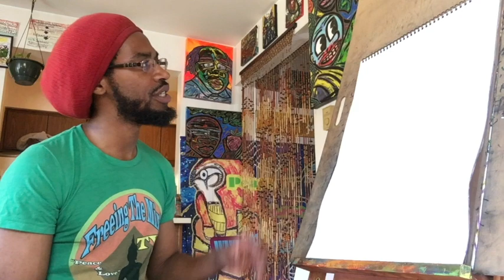Freeing The Minds ASMR - The Art Of Peace - Peace Offerings & Bright Ideas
THE ART OF PEACE SEASON 1 EPISODE 5

Odalo